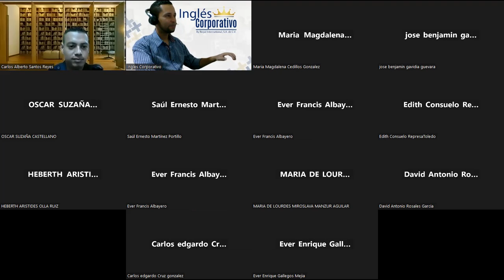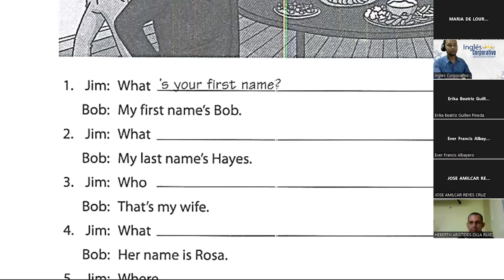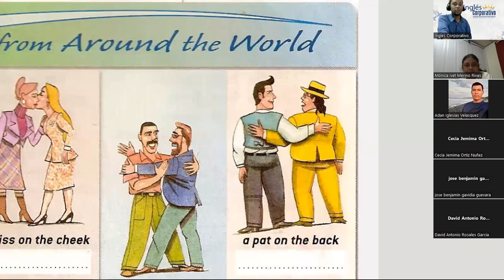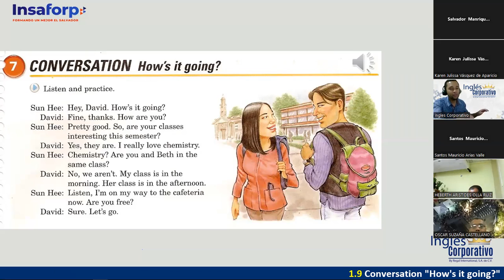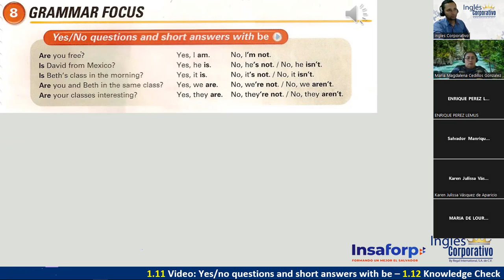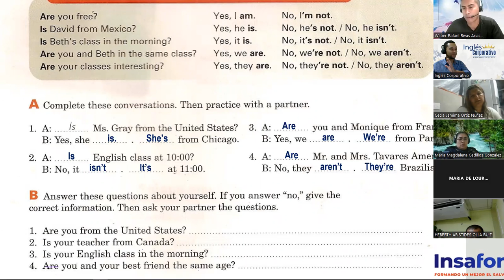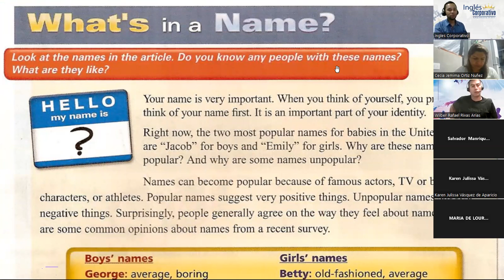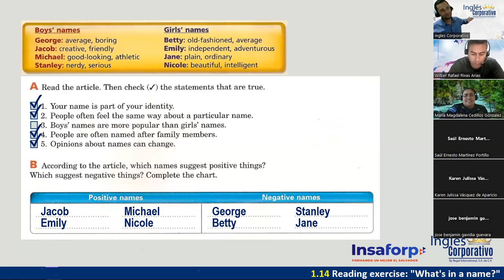02 - 25-07-23 - FI-REGAL-57 - DOÑÁN - YES / NO QUESTIONS WITH BE